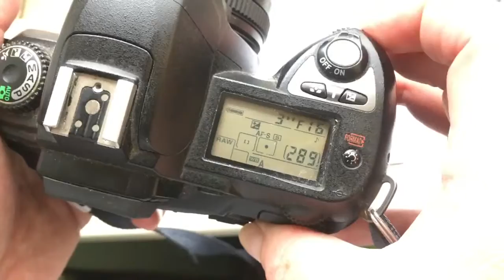Для Кристины.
M42-Nikon 58мм/f2-16.